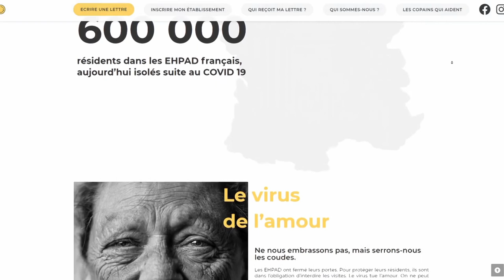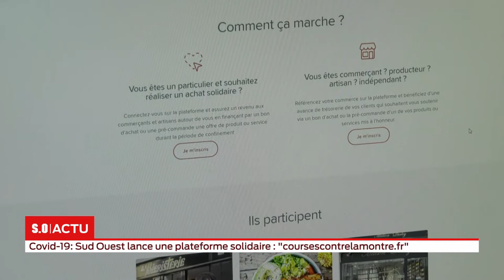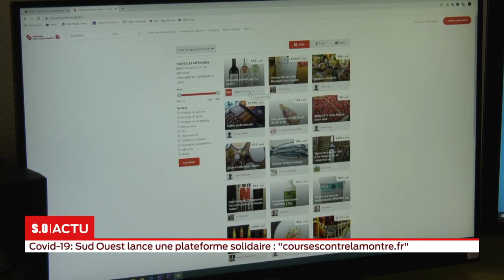Covid-19 : Flash info 16h - Jeudi 2 Avril